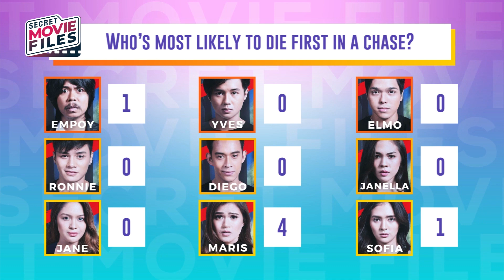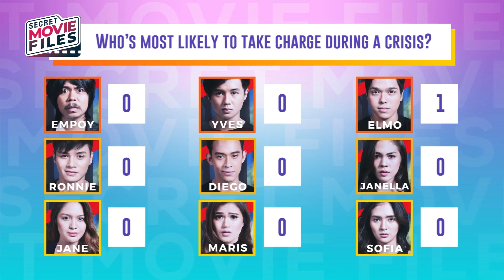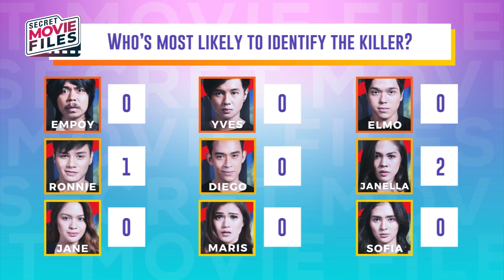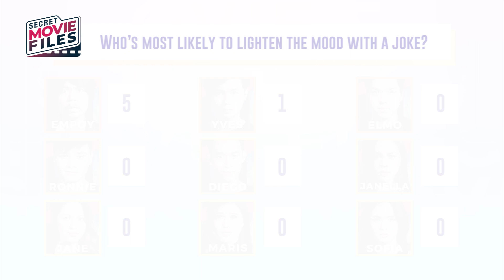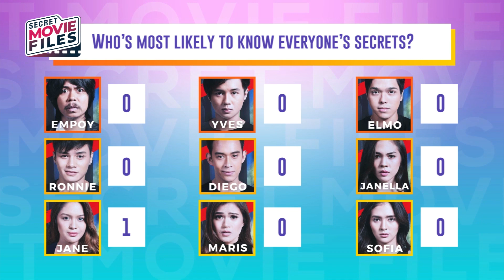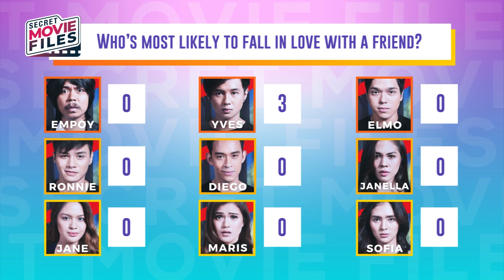Who’s most likely to? ‘Bloody Crayons’ Barkada edition | Star Cinema Secret Movie Files Ep. 4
Who’s most likely to… survive the apocalypse? The “Bloody Crayons” barkada finds out by answering, hypothetically, who among their friends best suit the description in a certain situation. After watching Secret Movie Files Season 2, you can watch the FREE FULL “Bloody Crayons” movie in this